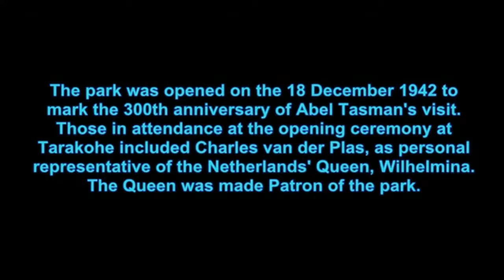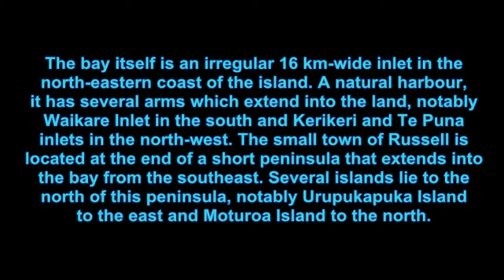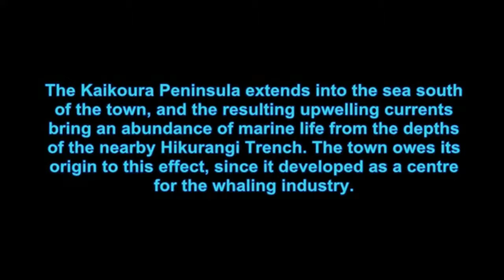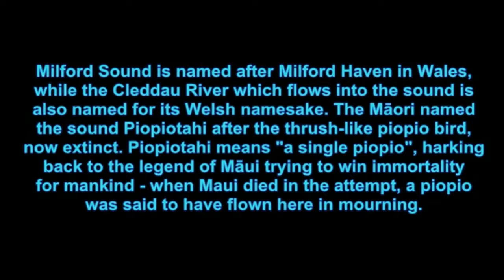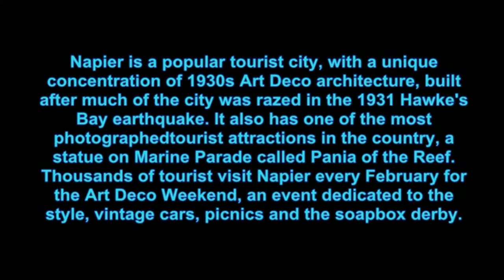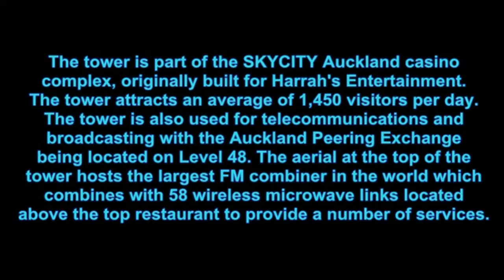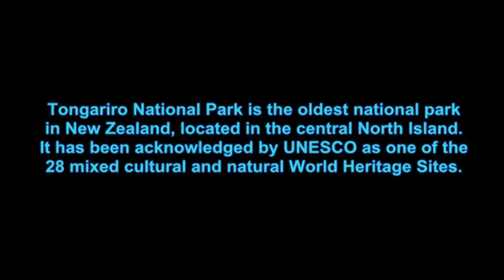Beautiful Places in New Zealand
As a physical structure, silos have experience with history as the landscape develops and grows. Condensed into a summary of seasons and years, rural pastoral landscapes with silos are encountered by different people, vehicles, animals and plants. While these rural lands shift and re-purpose, the lands´ functions and interactions transform as well. Silos are witnesses to these occurrences and become observers to the landscape and community. However, silos become affected by this movement and change as rural lands slowly grow more industrial over the years. Some are abandoned and torn down, while others are still used in farming culture. In the end, a silo´s history becomes more powerful after the silo completes a cycle in landscape. Through the eyes of a silo structure, development of all types of relationships strengthen over time.